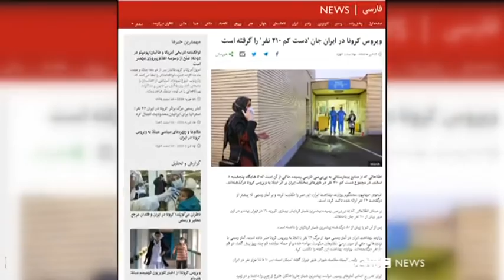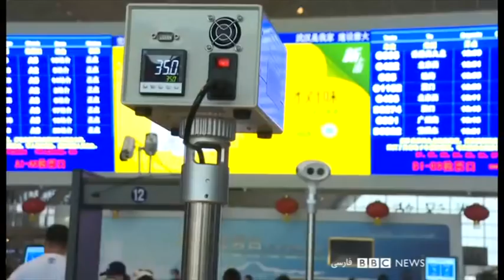از توافق صلح طالبان و آمریکا تا وضعیت کرونا در ایران - ۶۰ دقیقه ۱۰ اسفند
دولت ایران تازه‌ترین شمار رسمی قربانیان گسترش ویروس کرونا در این کشور را 43 نفر اعلام کرد و گفت که شمار رسمی مبتلایان قطعی هم 593 نفر است. این در حالی است که منابع بیمارستانی به بی‌بی‌سی فارسی گفته‌اند که شمار واقعی قربانیان و مبتلایان، چند برابر آمار رسمی است. دست کم دو نماینده مجلس ایران هم آمار رسمی را بسیار کمتر از آمار واقعی توصیف کرده‌اند